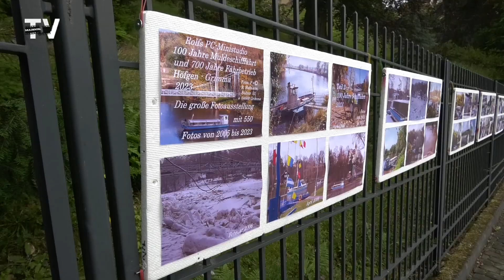Kurz gemeldet: Fotoausstellung zeigt Historie der Muldeschifffahrt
Grimma. Rund 550 Fotos zeigen entlang der Anlegestelle der Muldeschiffahrt deren Historie und vielen besonderen Momente.